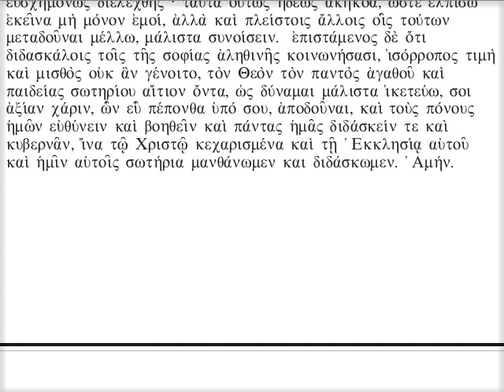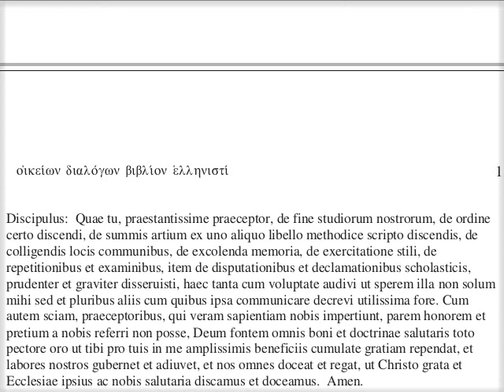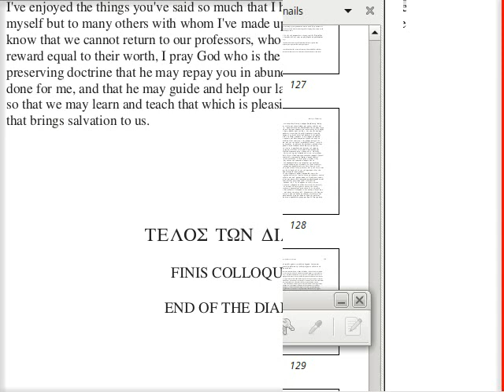κη' - ΠΕΡΙ ΤΟΥ ΤΗΝ ΕΝ ΤΗΙ ΦΙΛΟΣΟΦΙΑΙ ΣΠΟΥΔΗΝ ΟΡΘΩΣ ΔΙΑΤΑΤΤΕΙΝ. Μερος ζ' καὶ ἕσκατον